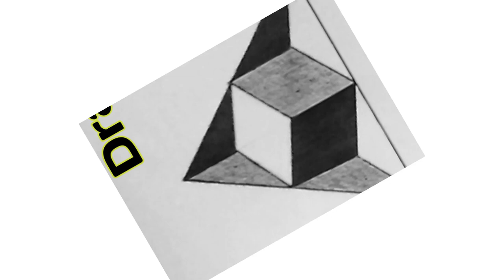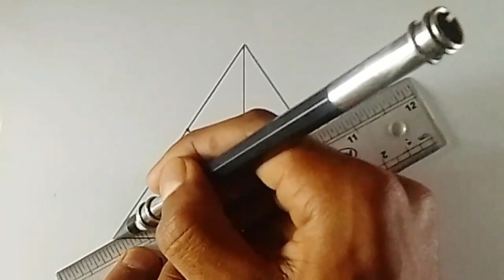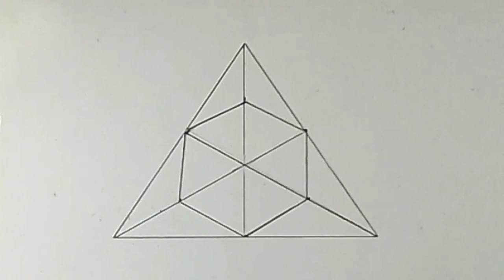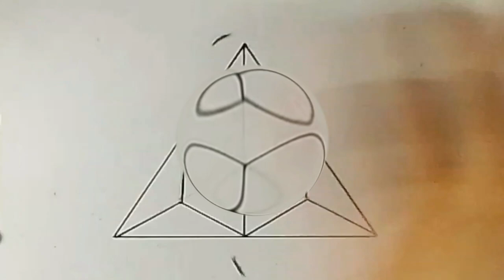3d trick art on paper easy || 3d cube optical illusion || optical illusions drawings || drawing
3d trick art on paper easy || 3d cube optical illusion || 3d trick art on paper || drawing

Use materials ::
Hb pencil
charcoal pencil
brown charcoal pencil

Quires ::
3d trick art on paper
easy 3d drawing
hanuman chitra
3d drawing
3d drawing on paper
drawing
3d drawing easy
3d art drawing
drawing 3d
3d drawing online
on paper 3d drawing
easy drawing
qwe 3d drawings
3d pencil drawing
how to draw 3d
3d drawing for beginners
3d art
trick drawing
3d draw
illusion drawings
3d
how to drawing
3d drawing pencil